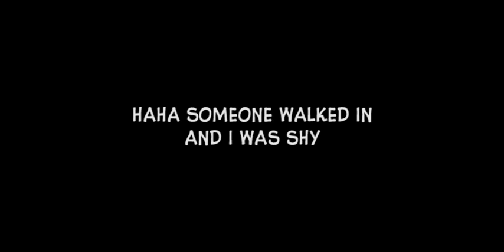Forgotten Hill: Fall - Walkthrough Part 2 - Link Included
◆ FEATURES ◆
◆ Puzzle your way past rooms of all types, ranging from living rooms, to bars, to garages and hospitals.
◆ HD graphics that are never before seen in escape games!
◆ The Memo menu is now available for use in game!
◆ Start escaping immediately with intuitive UI and easy to learn mechanics!
◆ Don’t be too hasty, rooms get harder the deeper you go. Paying attention to the little clues is the only way you will survive!
◆ Absolutely FREE to play!!

◆ FREE TIPS ◆
◆ Don’t miss even the slightest detail! Even a small scrap of paper in the corner can be a hint to freedom!
◆ Obtained items can be examined, dismantled, and combined for new hints. Use your smarts and logical reasoning to find your way out!
◆ Think outside of the box. Sometimes, it pays to follow your gut instincts!
◆ Stay alert and listen. Sometimes, even sounds can help you successfully escape!